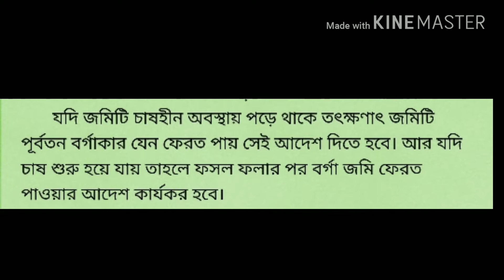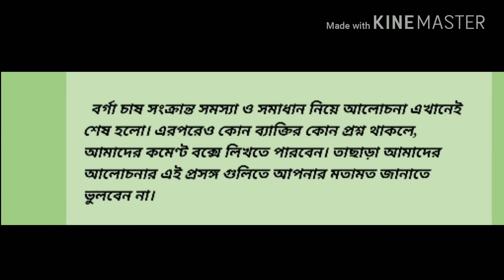BARGACHAS KIVABE RODH KORA JAI??|||Full Video